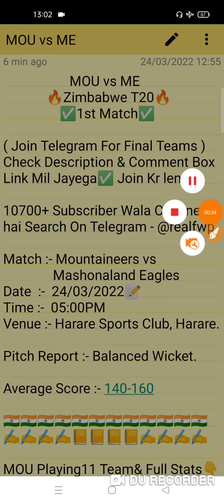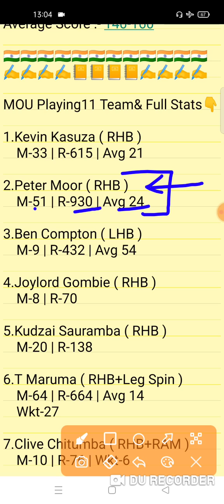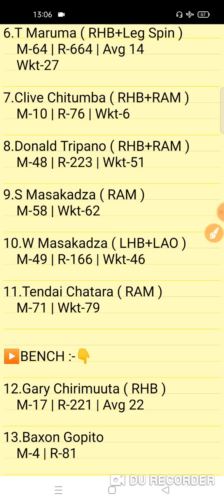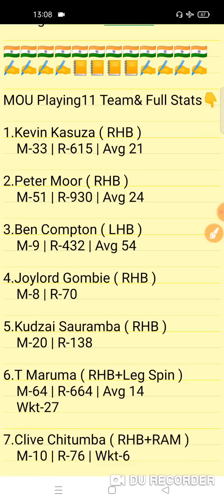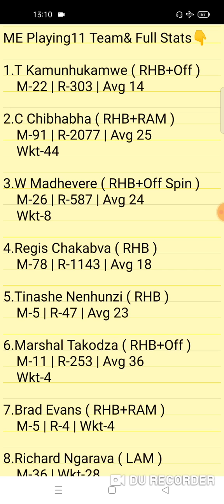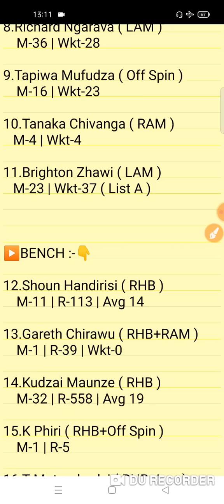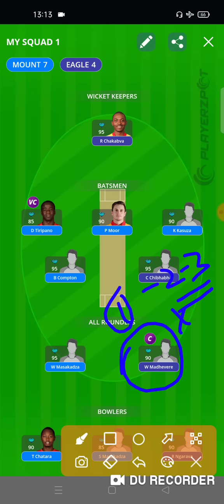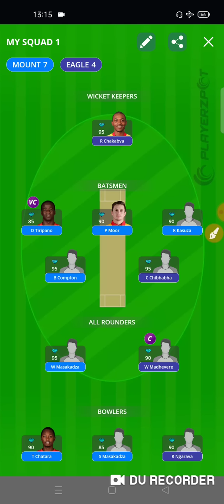MOU vs ME Prediction | MOU vs ME Today Match Fantasy Team Prediction | MOU vs ME Dream Team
MOU vs ME
MOU vs ME Team
MOU vs ME Analysis
MOU vs ME Final Team
MOU vs ME Preview
ME vs MOU Team
me vs mou
MOU vs ME Zimbabwe T20 Match
MOU vs ME Today Zimbabwe T20 1st Match
Zimbabwe T20 Match
Today Zimbabwe T20 1 Match
MOU vs ME Today Zimbabwe T20 Team Prediction
MOU vs ME Today Zimbabwe T20 Match 1
MOU vs ME 1st Match
Dolphins vs Western Province CSA Zimbabwe T20 1st Match
FWP Family
real fwp
Team Prediction
Match Prediction